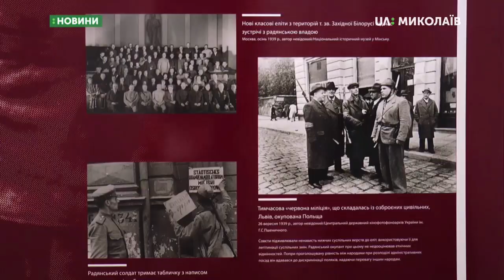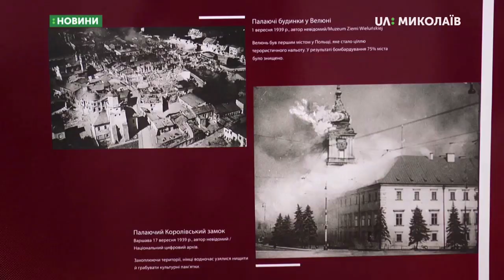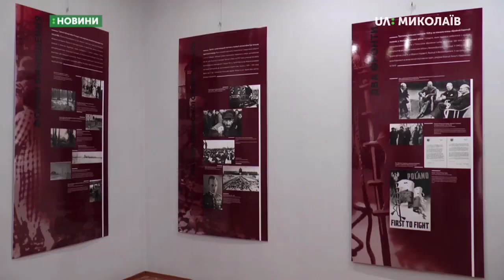30.08.2019. Новини. 13:30